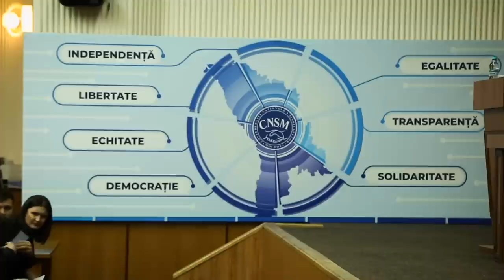Judecătorii au început să vorbească | zdg.md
Adunarea Generală a Judecătorilor, care s-a desfășurat pe 17 martie după o pauză de 4 ani, a fost întreruptă până la 28 aprilie. Astfel, a fost amânată alegerea membrilor Consiliului Superior al Magistraturii (CSM) din rândul judecătorilor.

Judecătorii participanți la Adunare au păreri împărțite despre pulsul actual al sistemului judecătoresc, reforma inițiată de actuala guvernare, dar și despre procesul de evaluare a judecătorilor și candidaților la funcția de judecător.

00:00 - Adunarea Generală a Judecătorilor, întreruptă
00:37 - Victor Micu: „Noi am eliberat locul. Acum, poftim!”
02:02 - Liliana Catană: „Cei care intră în luptă cu justiția, trebuie să fie pregătiți să țină piept acestei lupte”
03:38 - Victoria Sanduța: „Acești membri ai CSM-ului expirat au fost îmbrățișați de actuala clasă politică, pentru a-i folosi în așa-zisele reforme”
05:43 - Livia Mitrofan: „Interesul meu este ca judecătorul să fie privit ca o persoană demnă și care respectă legea în totalitate”
06:58 - Vladislav Holban: „Pre-Vettingul a generat mai multe controverse, ceea ce nu face bine percepției publicului vizavi de reforma respectivă”
08:31 - Vitalie Stratan: „Eu vreau ca fiecare dintre reforme să fie coordonată între puteri”
09:25 - Președinta: „Justiția a fost sechestrată de interesele comune ale unor judecători”